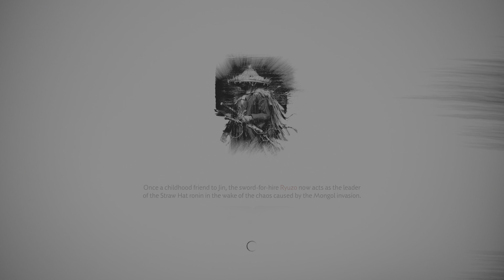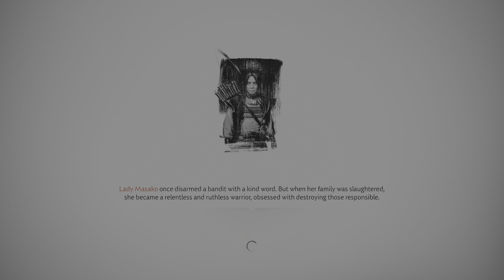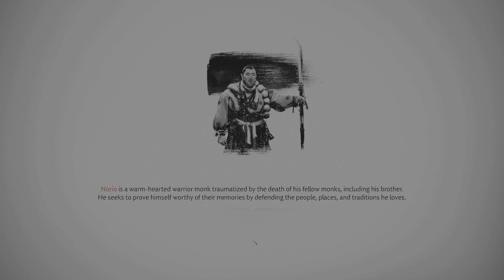Ghost of Tsushima Episode 63